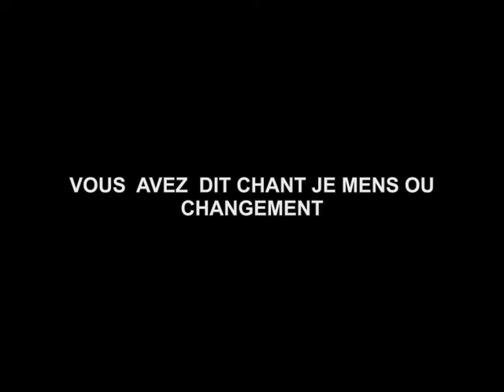VOUS AVEZ DIT CHANT JE MENS OU CHANGEMENT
PAGE FACEBOOK: CONGO GOLD TV

P.S : LES PROPOS TENUS SUR CETTE VIDEO NE REPRESENTE QUE L’OPINION DE LEURS AUTEURS ET N’ENGAGENT  PAS CONGO GOLD TV